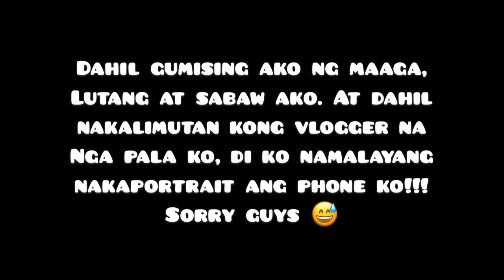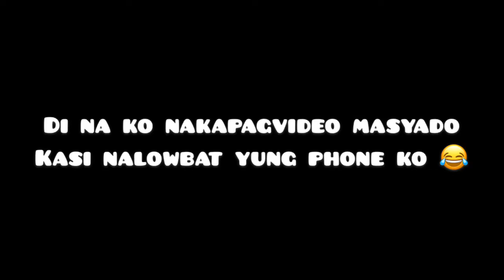WE'RE IN LABI RIVER!!! BOYFRIEND'S BIRTHDAY CELEBRATION | MARIANNE MARAÑA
Musician: Carl Storm

Musician: Rook1e